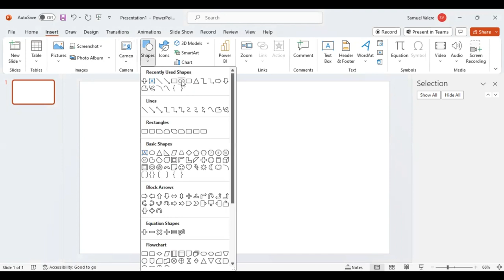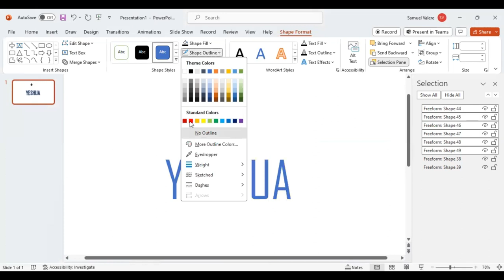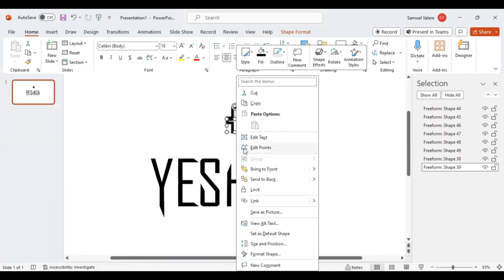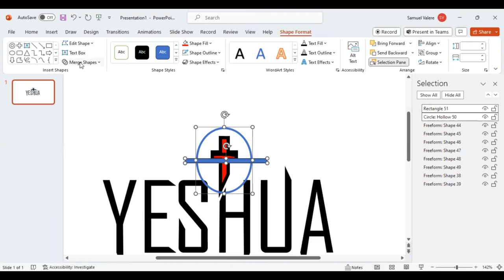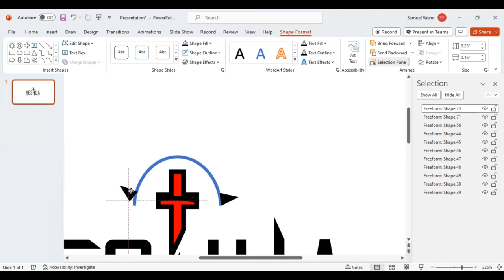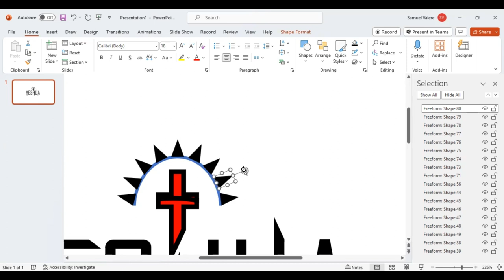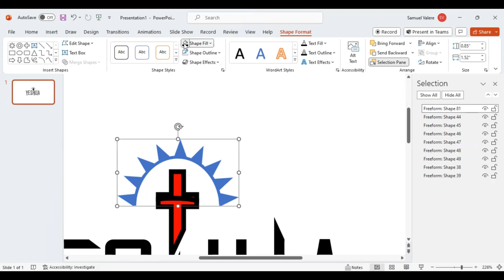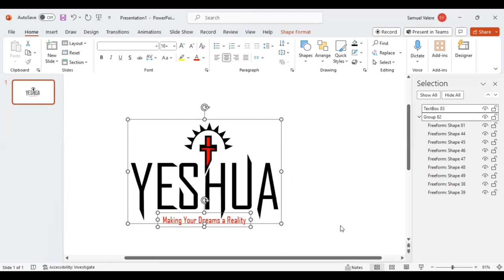Logo Design in PowerPoint | Branding Your Business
Your logo is the face of your brand. Learn how to design a compelling logo in PowerPoint that represents your business's identity and values.